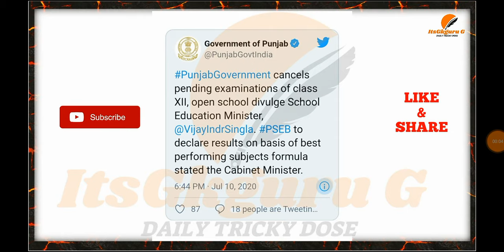PSEB BIG NEWS ||PSEB 10TH - 12TH OPEN EXAM CANCELLED || CBSE EXAM ||OPEN EXAM2020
ਵਿਦਿਆਰਥੀਆਂ ਨੂੰ ਕੀਤਾ ਜਾਵੇਗਾ ਪ੍ਰੋਮੋਟ 👌👌👌👌👌👌👌☝️